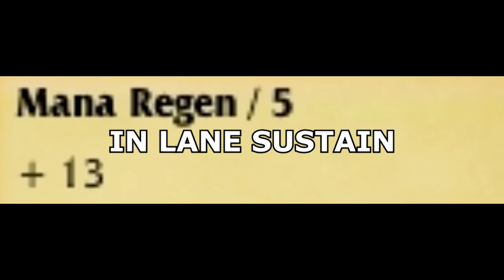Semen Demon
Spunk Monk
Cock Dock
Dick Tick
Seed Steed
Seminal Sentinel
Jism Prison
Dongle Mongler
Scrotum Sorceress
Testicle Tamer
Penile Private
Cock Commander
Rear Admiral
Meat Major
Weenie Genie
Ball Butter Nutter
Wang Wizard